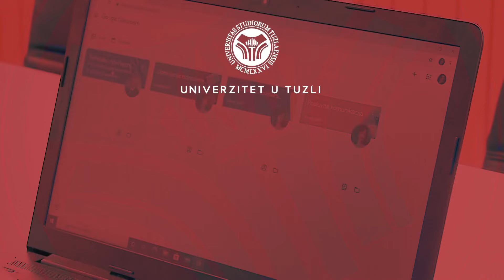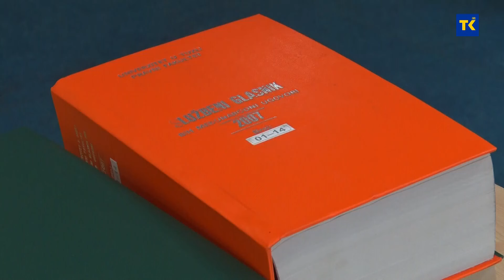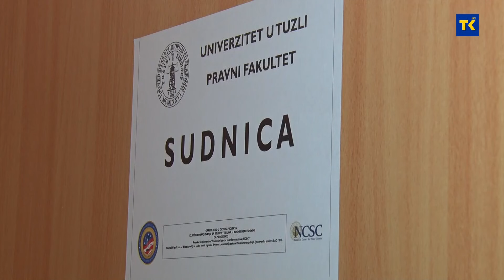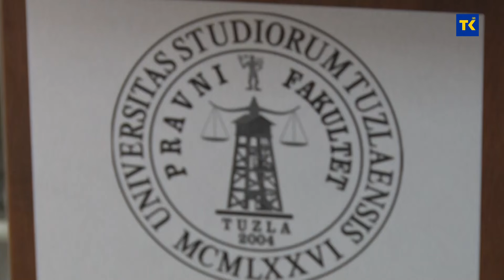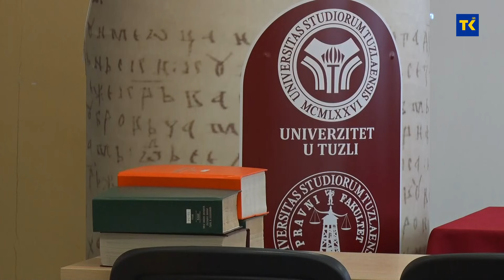DOBRO JUTRO TK| PRAVNI FAKULTET UNTZ